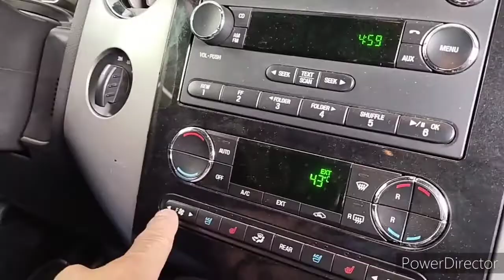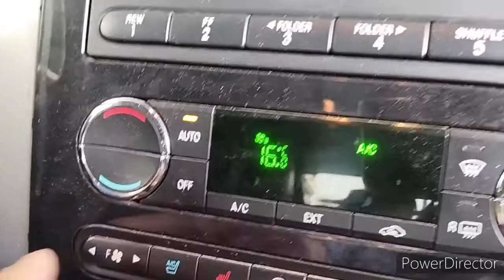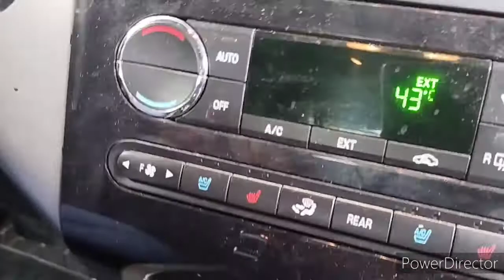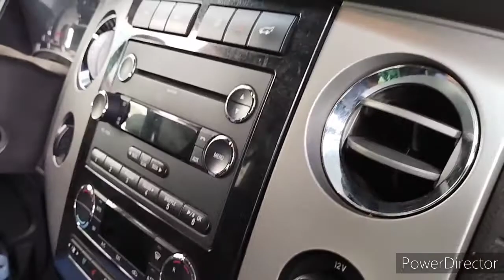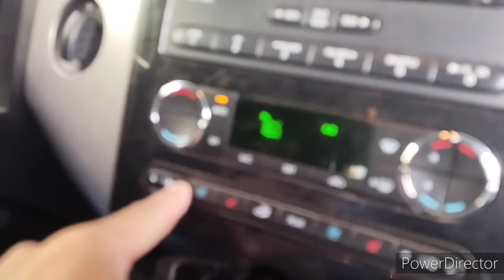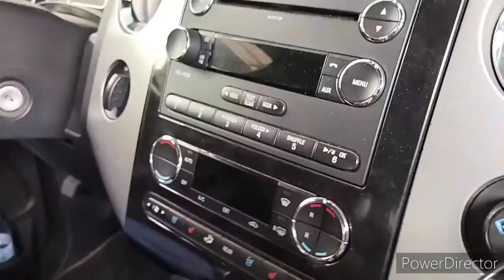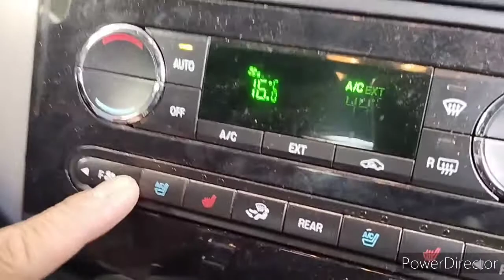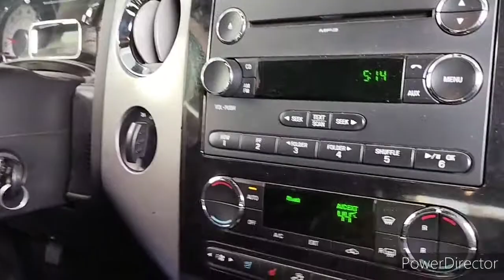replacing ac blower motor control/ford expedition